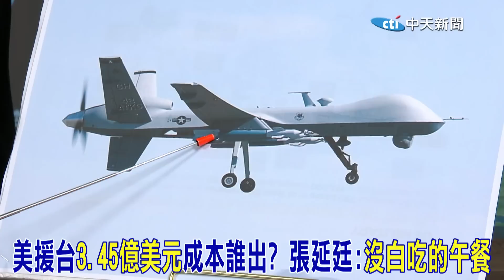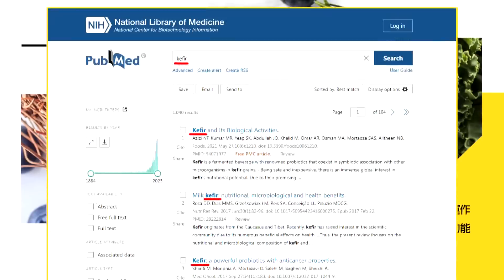"準盟邦"徵兆?美軍援台3.45億美元背後"成本"恐破天價?天下沒白吃的午餐?兩岸分裂屆百年"下一步"...張延廷曝3考量 預言"2結果"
責任小編:雲編/很會編